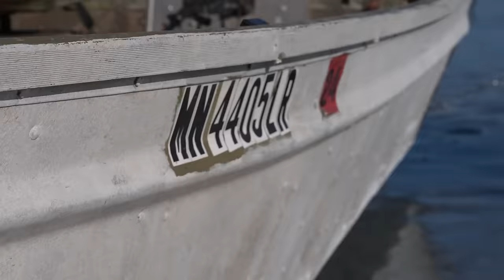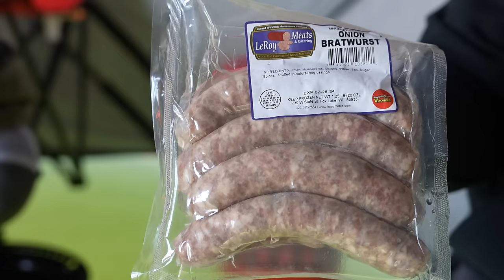Mastering Crappie Fishing: Tips for Landing Big Slabs (FULL EPISODE)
In this action-packed video, we not only showcase the thrill of reeling in monster crappies but also share invaluable tips and techniques to enhance your chances of landing that trophy-sized catch. From selecting the right bait to understanding the behavior of crappies in winter conditions, we cover it all to help you become a more successful ice angler.

Watch closely as we demonstrate how the picker boat revolutionizes ice fishing, allowing us to explore untouched fishing grounds with precision and safety.

Bally Sports North / Bally Sports Wisconsin
SAT - 8:30 AM

CW-18 Milwaukee
MON - 8:30 AM

Sportsman Channel
TUES - 10:00 AM
THURS - 10:30 AM
SUN - 1:30 PM

He specializes in Wisconsin Walleye fishing on:
- Lake Winnebago
- Lake Poygan
- Lake Butte Des Morts
- Petenwell Flowage

Our mission is to involve youth in the outdoors to help preserve our future outdoor generation. We strive to put dignity and heritage back into the outdoors.